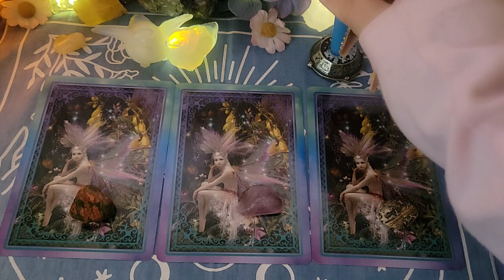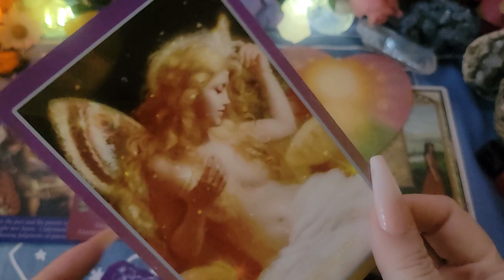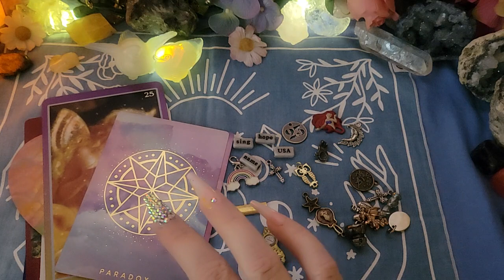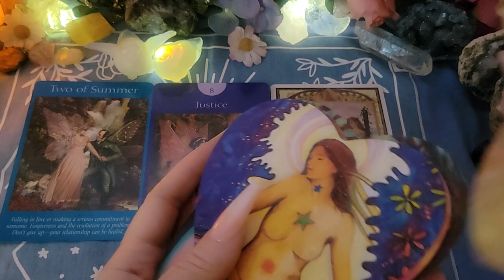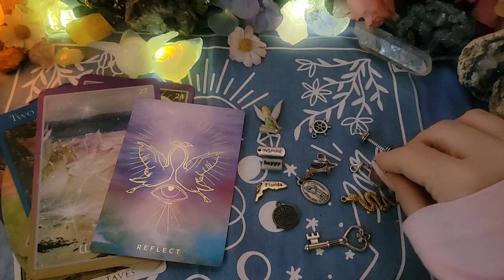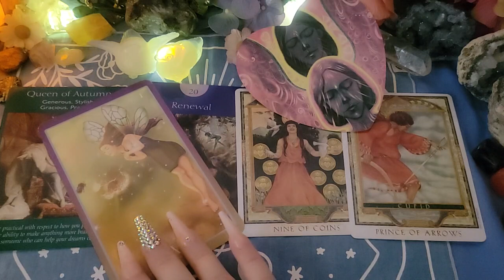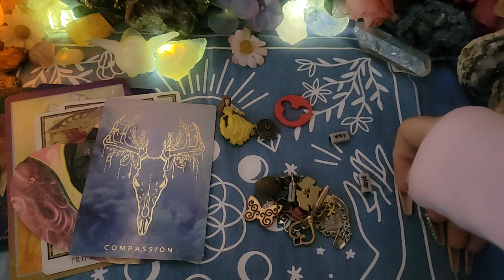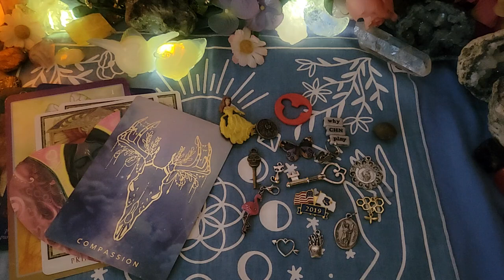🔥💫Twin Flame💫🔥; What is the future of your relationship?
A pick-a-card reading to determine what is the future of your relationship. You can put other titles in place of Twin Flame but this reading is connecting with the higher self and 5d vibrations. It also reflects joint mirrored thoughts, feelings and goals of you as a couple. This reading uses charms and the following decks:
Fairy Tarot
Lover's Path Tarot
Faery Forecast Oracle byCherryEnchantress
Heart and Soul Oracle
Threads of Fate Lumen

Timestamps:
1. Leopard Jasper- 2:19
2. Flourite- 27:23
3. Unalite- 45:35

Links:

❗NEW❗

🥳 JOIN! 🎉

💫🎁🎊🎉❗ETSY SHOP❗🎊🎉🎁💫

👑 Goddessprovisions
Please use this link to purchase this amazing product:

🌠Amazon wish list: